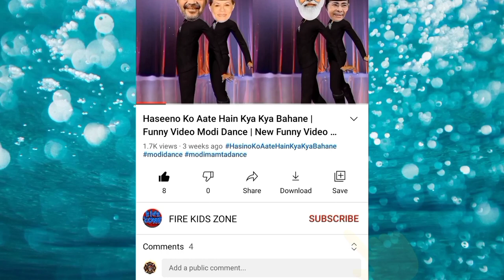बिजली भाई का नया गाना | देहाती गाली | बिल्लू के साथ